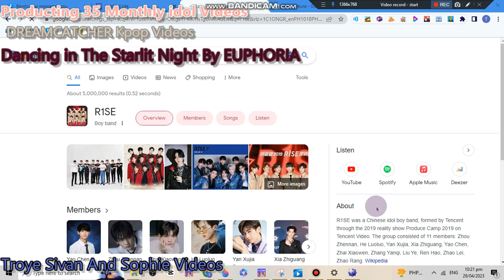[Funny] EUPHORIA hyeyun Plays Minesweeper